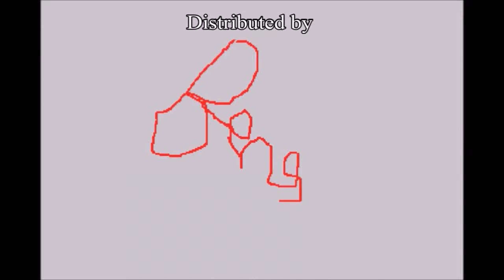Toei Animation/4Kids Productions/Ben's Television/Bunea Vista International (1998 / 2000) #2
Taken from Australia prints of Cool Mala (English dub) for DVD